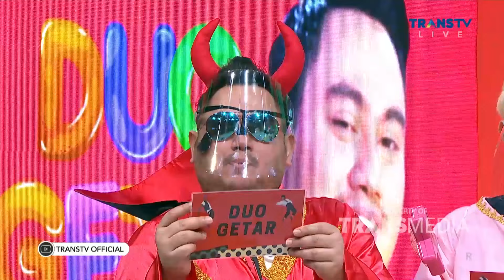UYA KUYA NGEBUNGKAM DENISE!!! | PAGI PAGI AMBYAR (7/6/21) P1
TAYANG SETIAP HARI PUKUL 16.30 WIB